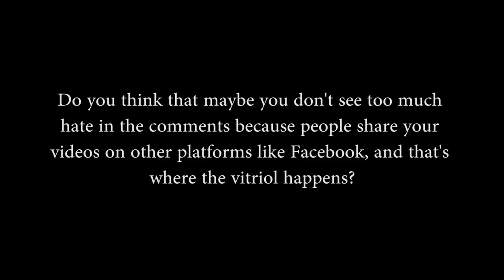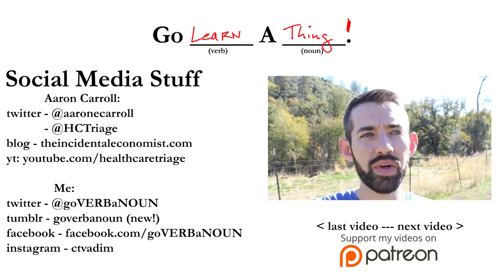Aaron Carroll (Part 1) // Healthcare Triage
WHEREIN I talk to Dr. Aaron Carroll about Healthcare Triage, the channel where he tackles contemporary issues in health!

Full audio of the interview